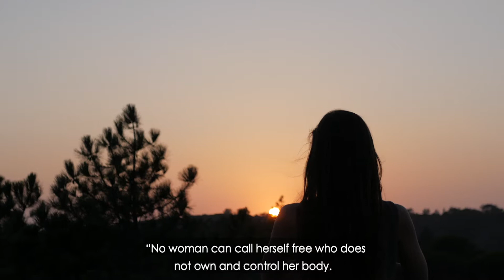Watch these Amazing Vaginas Talk Freedom & Reproductive Rights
Watch two Vaginas talk all about Margaret Sanger and the continual fight for reproductive freedom for all! Want to help us create a better world for girls, and ultimately everyone?

JOIN THE YONIVERSE!

Archive footage:
Up Against the Wall Miss America
by Newsreel (collective)